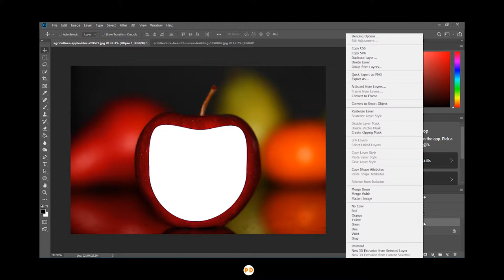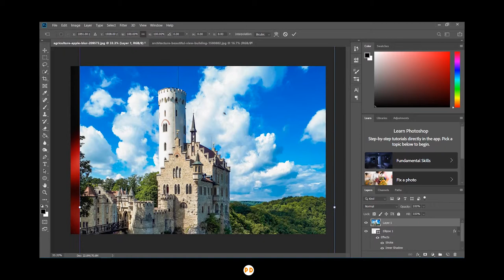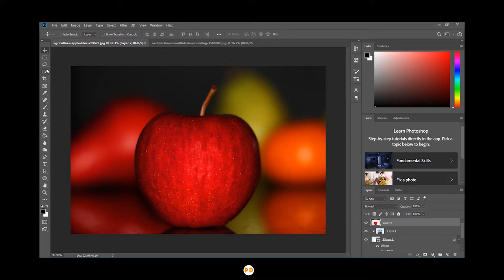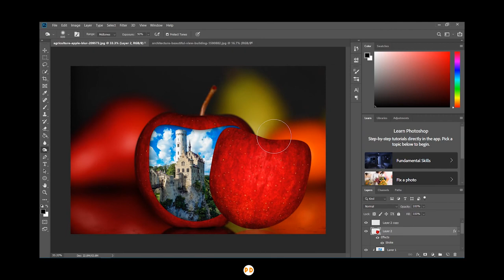Castle Inside Apple // Adobe Photoshop CC 2019